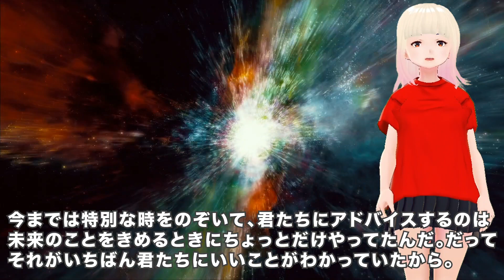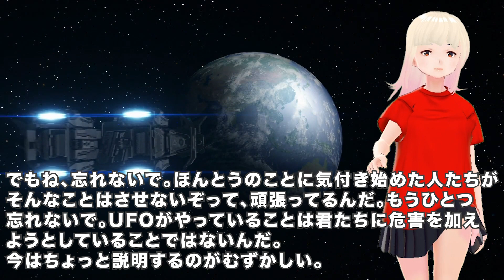【衝撃】宇宙人からの緊急アンケートがヤバすぎる！！これから体験もしたことのないことに巻き込まれる！？2【驚愕】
今回は第２弾をお送りします。現状の地球などについて語っている部分になります。

6万人突破記念！ワンダーちゃんグッズ（売り上げの一部は毎月被災地に寄付いたします）はこちら